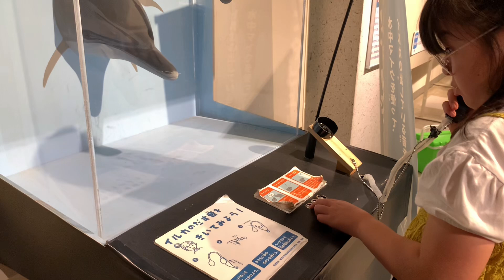【異変】おかしい？滝の水が少なすぎる！飛雪の滝キャンプ場 朝の滝壺は… 三重県最南端のキャンプ場 テントサウナの聖地 三重県紀宝町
三重県最南端にあり、テントサウナの聖地と呼ばれている「飛雪の滝キャンプ場」で2泊３日のファミリーキャンプを楽しんできました。
この動画は後編になります。朝の滝は虹が綺麗でした
前編↓
【飛雪の滝キャンプ場】三重県最南端のテントサウナの聖地と呼ばれているキャンプ場で2泊3日のファミリーキャンプ　三重県南牟婁郡紀宝町

三重県南牟婁郡紀宝町浅里1409-1

キャンプ場のシンボル、飛雪の滝は高さ３０m幅１２m

コテージもあります。

キャンプ場周辺にスーパーやコンビニはありません。車で30分程かかるので買い出し必須です。

飛雪の滝の、滝壺で川遊びできます。

ソロキャンプ専用サイトもあり、ファミリーキャンプにも、おすすめです。

予約はインターネットから
3か月前の１日から予約できます。

ゴミはゴミ袋を買うと処分して貰えます。
一枚200円
燃えるゴミ、缶、ペットボトル、瓶はわけなければいけないので、全部捨てると800円になります。

ペットはキャンプサイト、コテージともに禁止

0:00 飛雪の滝キャンプ２日目スタート
0:47 朝イチの滝は貸し切りで川遊び　滝の真下にも行けちゃう
7:35 小学生女子飛び込み！？
8:00 キャンプ飯
8:49 缶詰まるごとゼリー
14:28 夕方の滝壺もほぼ貸し切り
17:06 えっ？
20:00 ファミキャンの定番？キャンプ飯
23:37 太地町くじらの博物館、紀宝町ウミガメ公園